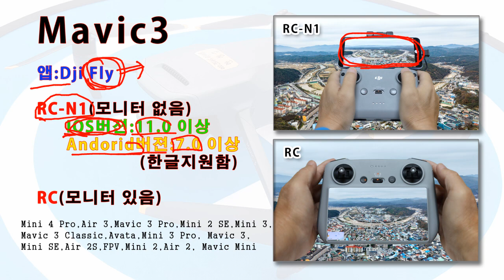141.매빅3 RC조종기와 RC-N1 조종기 사용방법 장점과단점을 알아봅니다.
매빅3는 고급드론입니다.이미지 센서는4/3 마크로 써포드(17.3mm*13mm)를 사용해서 아주 질좋은 영상을 촬영할수있습니다. RC-n1조종기에 태블릿 홀더를 달면 큰화면으로 촬영할수있어서 좋습니다.